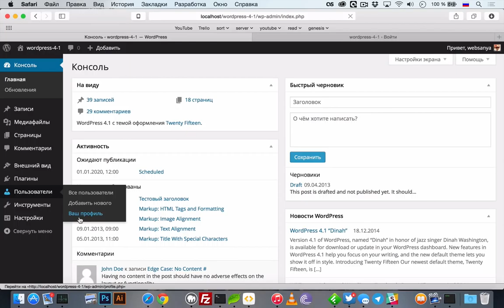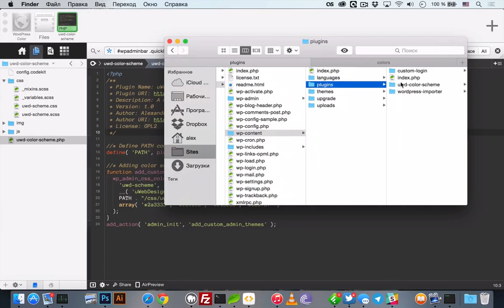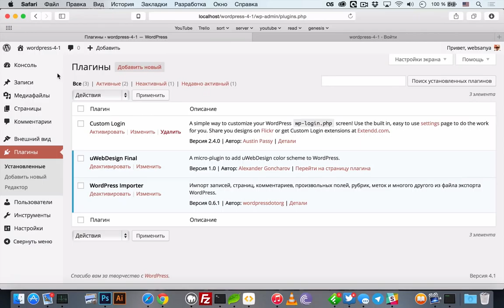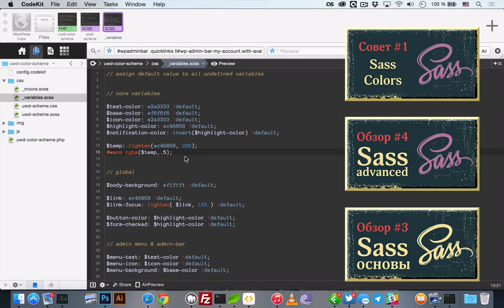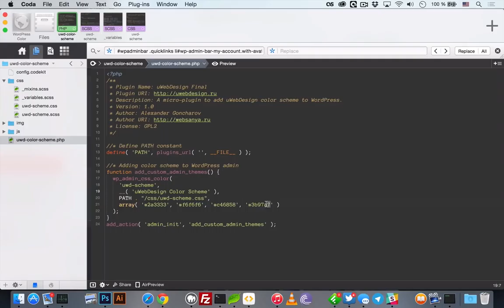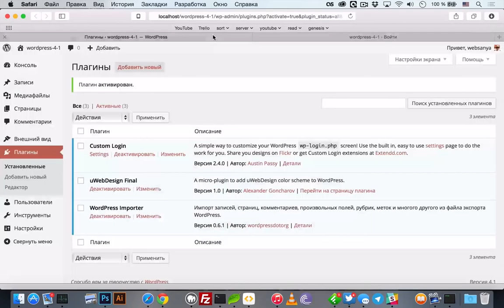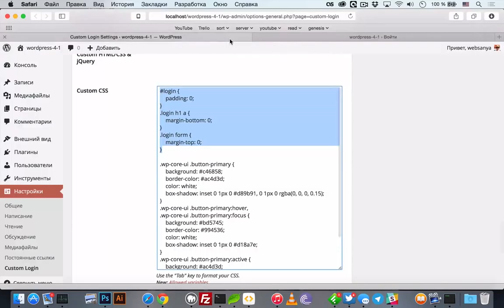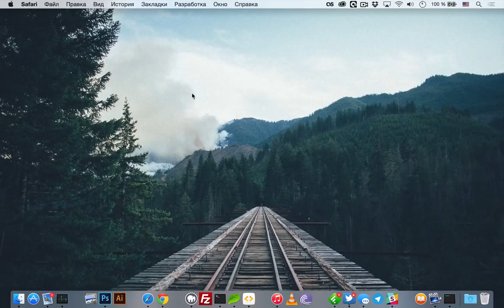WordPress — меняем внешний вид панели администрирования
uWebDesign Обзор #30 — в сегодняшнем обзоре я расскажу как сделать микро-плагин, который добавляет цветовую схему для админки WordPress и покажу как менять внешний вид wp-login страницы.

Сегодняшняя музыка — 15 подкаст от Abducted LTD by Dioptrics.